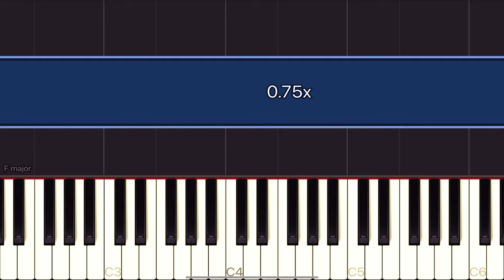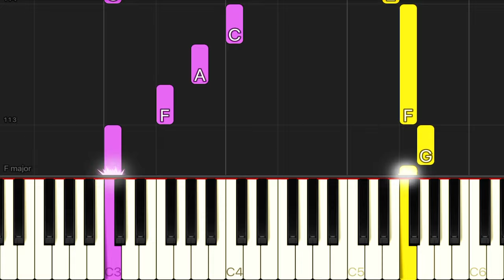Disney Pixar’s “Up” - Married Life | EASY Piano Tutorial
Timestamps:
0:00 Normal Speed
2:46 LET’S PRACTICE! (0.75x)